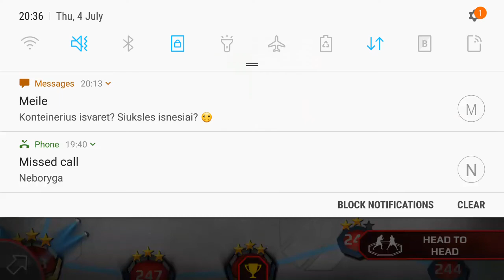Spend 1000000 silver on UFC mobile training packs !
EA has a spotty track record in the gaming department over the past few years, and their mobile games haven’t fared much better in a lot of fans eyes. That said, they did impress us with Madden Mobile last year, and they’ve done it again for the most part with EA Sports UFC Mobile. It’s not a full-fledged UFC fighting game, but it’s pretty damned close.
The swipe and tap-based gameplay found in every mobile fighting game under the sun has found its way into EA Sports UFC Mobile as well. That means you’ll tap to punch, swipe to dodge, and use two-fingers to block. There’s a bit more to it than that, but you shouldn’t have a problem with the controls regardless of your experience.

As any MMA fan knows, fighters have moves, and EA Sports UFC Mobile has a ton of them. Each fighter has a set of special moves that can be unlocked as you level them up, and the characters in-game perform them all flawlessly. Some of the actual match-ups are a bit wonky, but the moves and controls are all top-notch.
The layout behind EA Sports UFC Mobile takes place on a map of sorts, and each fight moves you one step closer to a championship of sorts. You’ll get crates for winning the big matches, and coins for all the small ones. You will also start out with one fighter (The Mauler) and unlock additional ones through crates on the map or bought in the store. Therein lies the rub…

As fun as EA Sports UFC Mobile is, EA has slapped the old IAP system on things and it affects you in the fighters department. Unless you unlock a fighter through a crate, you have to buy them with Octagon Gold, which you don’t seem to earn in the game. You may get some for tasks later on, but I’ve yet to get any and I’ve played it on and off since the soft-launch. Needless to say, if you want Jon Jones, Bigfoot, The Count or anyone else aside from The Mauler starting out, you’ll have to pay up for them.
EA Sports UFC Mobile is the closest thing you’ll get to a console version of UFC, and even with the IAP setup, it’s still a rock solid game. The graphics are sharp and it never gets old dropping people to the mat with a flying knee or short elbow. The submissions are just as cool as well, so there’s a little something for almost every MMA fan.

Spend 1000000 on UFC mobile training packs !
My Gaming